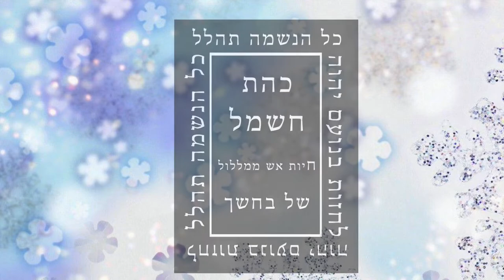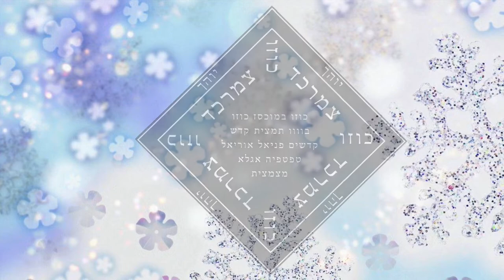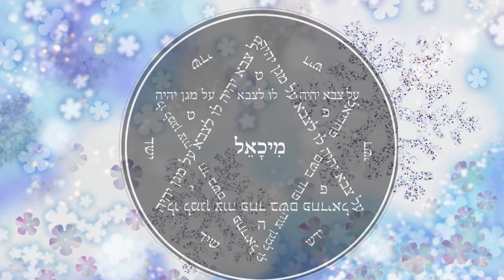Psychic Self Defense Series 1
Text taken fromThe Complete Dead Sea Scrolls in English translated by Geza Vermes
and the King James Bible

You have enemies using hypnosis and the science of the mind against you. Practice psychic self defense. Put God first, and protect yourself from evil people.

Sit quietly and think, Lead me, O LORD, in thy righteousness because of mine enemies; make thy way straight before my face.

Think, Natza ree ell.
Ozee ell.

Look at the sigil. This sigil is in Hebrew, which reads from right to left.  Let your eyes wander around the shapes and forms.
At the center black star are…
YOHACH and KALACH.
Around the circle are.Av. Gee. Tatz.
Car ass tan.
Nag dee chesh.
Bat, rats, tag.
Chak vet nah.
Yag lef zok.
Shak ut zit.
At the very center is the name of God, Yah way.

Now think,   Arise, O LORD; save me, O my God: for thou hast smitten all mine enemies upon the cheek bone; thou hast broken the teeth of the ungodly.

The murderer rising with the light killeth the poor and needy, and in the night is as a thief.
The eye also of the adulterer waiteth for the twilight, saying, No eye shall see me: and disguiseth his face.
In the dark they dig through houses, which they had marked for themselves in the daytime: they know not the light.
For the morning is to them even as the shadow of death: if one know them, they are in the terrors of the shadow of death.
He is swift as the waters; their portion is cursed in the earth: he beholdeth not the way of the vineyards.
Drought and heat consume the snow waters: so doth the grave those which have sinned.
The womb shall forget him; the worm shall feed sweetly on him; he shall be no more remembered; and wickedness shall be broken as a tree.
He evil entreateth the barren that beareth not: and doeth not good to the widow.
He draweth also the mighty with his power: he riseth up, and no man is sure of life.

Would you indeed tear up the judgement and declare me guilty so that you may be innocent?  Or do you have an arm like God or thunder with a voice like his?  Throw away, please, pride and haughtiness and you will put on splendour, glory and honour.  Throw away, please, the heat of your wrath and observe every proud man and humble him.  And every proud spirit you will smash and you will extinguish the wicked in their places.    And hide them all in the dust and cover with ashes. The leviathan drinks up the Jordan from its banks, and hethat he will get it.  When he lifts his eyes, who will restrain him. I the LORD, will turn him back, with a hook in his nose.  Will you pull a crocodile with a hook or tie up its tongue with a rope?  Will you put a muzzle on his nose and will you pierce his cheek with your chisel?  Will he speak gently with you or will he speak with you pleadingly?  Will he make a covenant with you or will you handle him as a slave for ever?  Will you play with him like a bird, and will you bind him with a string for your daughters? Satan’s scales cling to one another and no breath passes between them.  One holds to another, and they do not separate.  His sneezing lights fire between his eyes like the shine of  a smoky dawn? Torches come forth out of his mouth; they leap like tongues of fire.  From his nostrils smoke goes forth like burning thorn and incense.  His breath spews out coals and sparks come out of his mouth.  His strength dwells in his neck and vigour springs before him.  The folds of his flesh are clinging, moulded over him like iron. Remember the battle, for the LORD won, and always wins. against satan and his satanic forces.

The LORD taketh pleasure in them that fear him, in those that hope in his mercy.
Praise the LORD, O Jerusalem; praise thy God, O Zion.
For he hath strengthened the bars of thy gates; he hath blessed thy children within thee.
He maketh peace in thy borders, and filleth thee with the finest of the wheat.